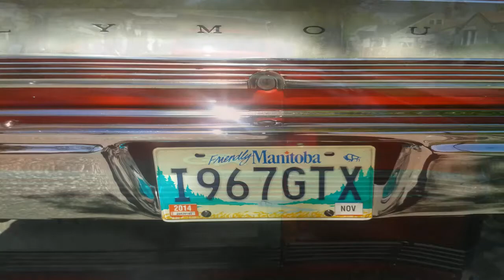DO YA WANNA 1967 BELEVEDERE GTX convertible DODGE plymouth ld25records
1967 BELEVEDERE GTX convertible DODGE Plymouth parked in front of my house! CILLY CYB FUNG HIGH, LSD25RECORDS
REED, drums,KEVIN TORGALSON BASS,KUMARAN ,vocal,guitar,mixed,recorded,mastered,engineered,video
c2013 june 7 2013 special vid albert